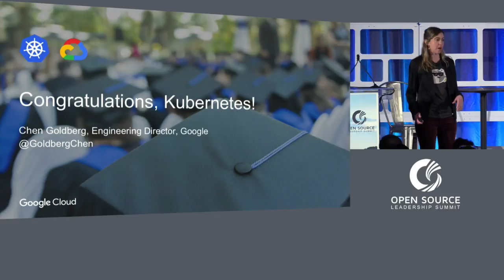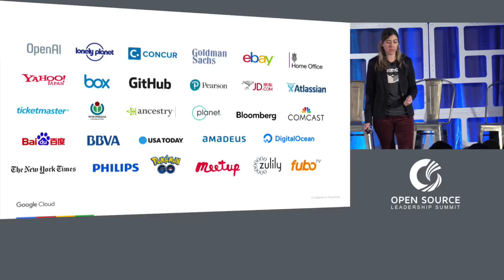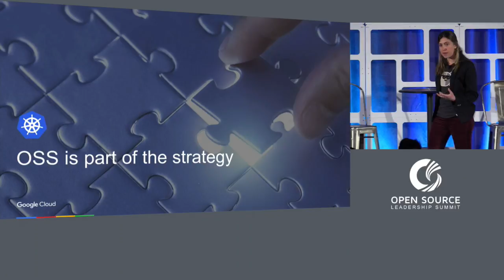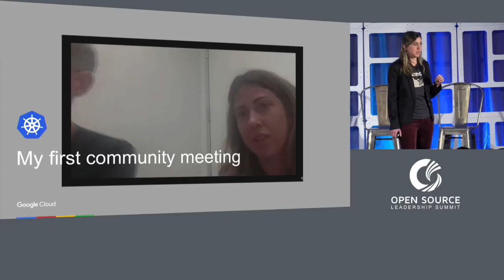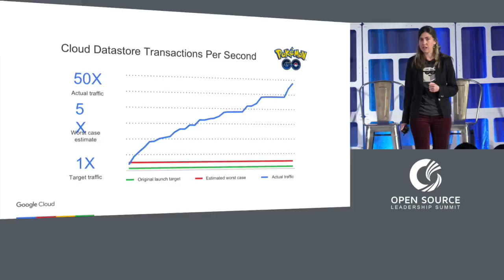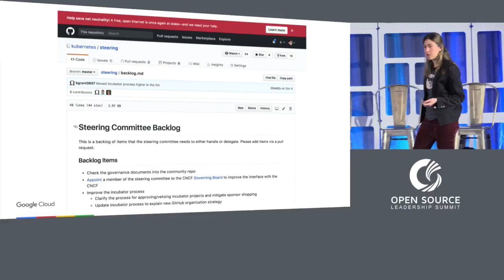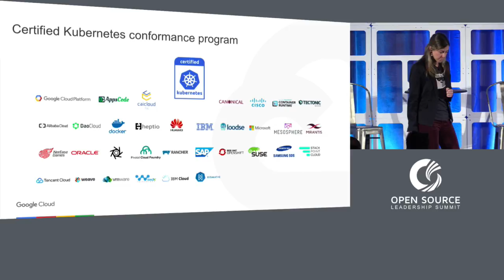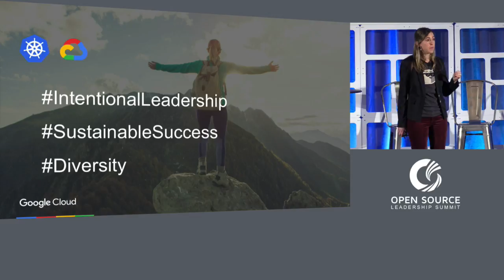Keynote: Congratulations, Kubernetes! - Chen Goldberg, Director of Engineering, Google Cloud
Congratulations, Kubernetes!

W00t! With the risk of sounding cliche graduation is a very exciting time, it marks both an ending and a beginning. Looking back on my journey with Kubernetes, I have memories of significant milestones for this project like establishing a release cadance and announcing the Certified Kubernetes Conformance Program. There were key lessons along the way, with learning opportunities at every turn. Join me as I talk through some of the most memorable memories and what I have learned from them.

About Chen
Chen Goldberg is a technology leader with 18+ years of experience leading engineering teams. In her current role as Engineering Director, she leads Google Kubernetes Engine (GKE) and the OSS Kubernetes and Istio projects teams in Google Cloud. Her team is committed to enable open cloud and ensuring Kubernetes success is sustainable. Chen lives in Sunnyvale, California with her husband and 3 kids. Outside of work she enjoys hiking and making desserts.